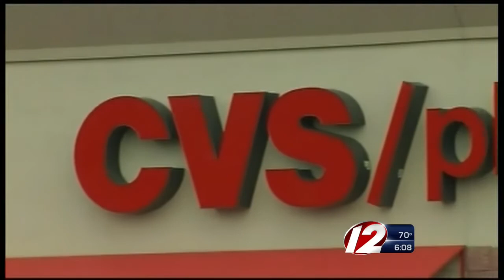CVS to Offer Narcan Over the Counter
The opiate antidote can help reverse overdoses from heroin, methadone, and prescription painkillers.